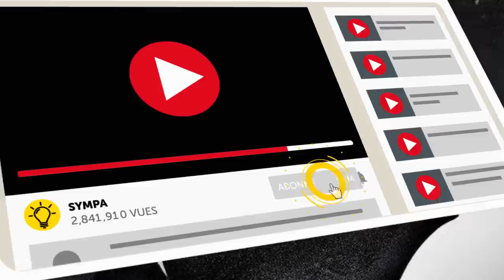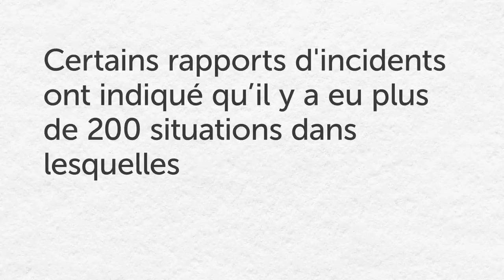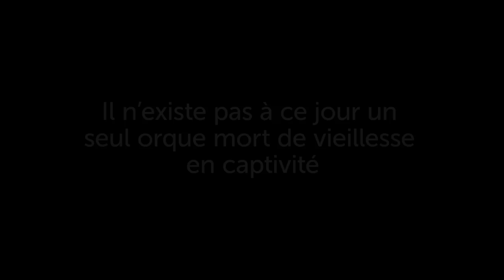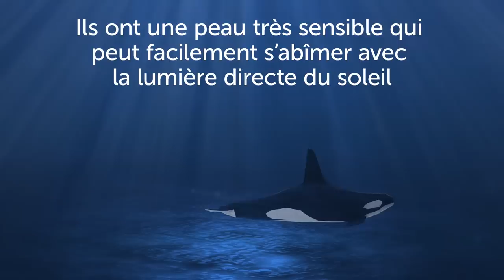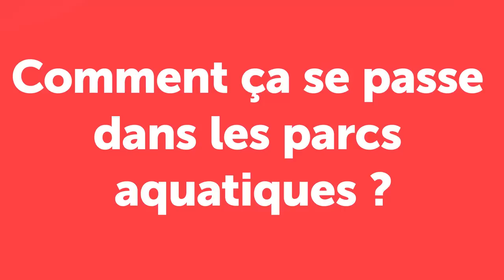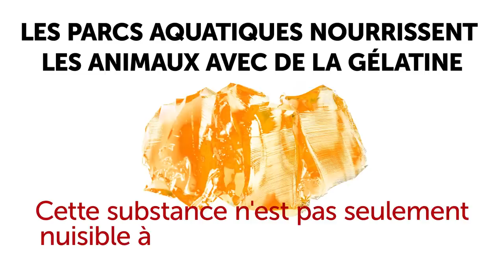13 Choses Que Les Parcs Aquatiques Nous Cachent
Tu aimes aller dans les parcs aquatiques ? Beaucoup de gens aiment les visiter et les trouvent divertissants. Ils permettent de faire connaissance avec des créatures marines qu'ils ne verraient jamais autrement. Malheureusement, les parcs aquatiques ne sont pas toujours aussi beaux qu’ils veulent le faire croire. Lorsque le documentaire "Blackfish" est sorti, l'image de ces établissements de divertissement a subi de sérieux préjudices.
Les visiteurs pensent toujours que les entraîneurs des parcs aquatiques sont des spécialistes en biologie marine. Après tout, ils ont une connaissance tellement étendue de la faune et la flore marine ! Mais c’est totalement faux ! Les gens qui interagissent avec ces animaux et participent aux spectacles ne sont que des artistes. Ils n'ont aucune compétence académique et connaissances professionnelles sur les orques ou autres animaux marins. Ils sont simplement engagés pour divertir les foules.
Les bassins dans lesquels vivent ces animaux sont beaucoup trop petits pour eux. En fait, la longueur d'un réservoir représente un millionième de la distance qu'un orque adulte peut parcourir en une journée dans l'océan. Une baleine devrait faire plus de 1 200 tours autour du périmètre du réservoir ou 3 100 allers-retours sur toute la longueur du réservoir pour compenser les 160 kilomètres qu'elle nage quotidiennement dans l'océan.

Horodatage :
Les orques meurent de faim 0 :45
Les gens qui travaillent avec des orques se font tuer 1 :07
Les orques vivent moins longtemps en captivité 1 :51
Les orques vivent dans de minuscules réservoirs 2 :27
Une nageoire dorsale affaissée n'est pas normale 3 :17
On donne des médicaments aux orques 3 :52
Les orques ont des problèmes avec leurs dents 4 :25
Les employés peignent sur les coups de soleil des baleines 4 :46
Les entraîneurs ne sont pas des biologistes marins 5 :23
Les orques en captivité blessent d'autres animaux 5 :51
Ils élèvent artificiellement des orques 6 :20
Les orques sont blessés par le chlore 7 :08
On utilise de la gélatine pour maintenir les orques hydratés 7 :37

Sommaire :
- Donner des friandises est une méthode classique dans le dressage d'un animal. Mais malheureusement, ces gâteries semblent être la seule nourriture dans bien des cas. On demande souvent aux employés de garder les orques affamés.
- Dans la nature, les orques mâles vivent 70 ans, tandis que les femelles ont une espérance de vie encore plus longue : 100 ans. Mais en captivité, les orques n'ont pas la chance de mener une longue vie heureuse. Dans la plupart des cas, ces pauvres bêtes meurent à l'adolescence, généralement après l'âge de 13 ans.
- Les bassins dans lesquels vivent ces animaux sont beaucoup trop petits pour eux. En fait, la longueur d'un réservoir représente un millionième de la distance qu'un orque adulte peut parcourir en une journée dans l'océan.
- Dans la nature, seulement 1% de tous les orques souffrent de problèmes avec leurs nageoires. Et s'ils en ont, c'est qu'ils sont malades ou blessés.
- Si l'orque se comporte mal ou est trop excité, les entraîneurs le nourrissent de force avec des sédatifs.
- Pour empêcher le public de poser des questions sur le changement de couleur de la peau des baleines, les dresseurs couvrent leurs coups de soleil avec de l’oxyde de zinc. Cette substance est noire et fait un bon travail pour masquer l'horreur.
- Les gens qui interagissent avec ces animaux et participent aux spectacles ne sont que des artistes. Ils n'ont aucune compétence académique concernant les orques ou autres animaux marins.
- Lorsque les orques vivent en captivité pendant de longues périodes, ils deviennent extrêmement agressifs. Mais ils ne font pas que blesser les dresseurs ; ils se battent entre eux et avec d'autres animaux.
- Les niveaux de chlore dans les bassins sont beaucoup trop élevés et nuisent à la santé des animaux qui y vivent. À cause de tout ce chlore, les orques ont du mucus qui coule de leurs yeux et des problèmes de vision.